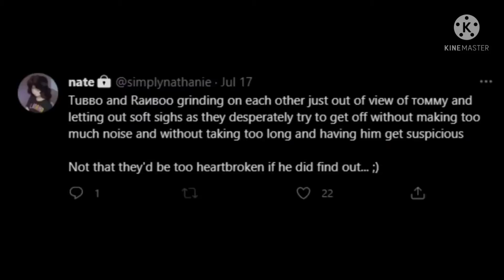it's true lol